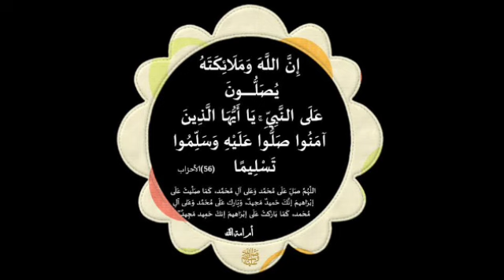وصفة قوية لجلب الرزق و المال جربها و سترى الاموال تأتيك من حيث لا تدري عمل رهيب لجلب المال و الغنى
وصفة قوية لجلب الرزق و المال جربها و سترى الاموال تأتيك من حيث لا تدري عمل رهيب لجلب المال و الغنى السريع وانت في مكانك سيصب عليك الرزق والمال

مجربات_يوسف_عبد_الرحمن